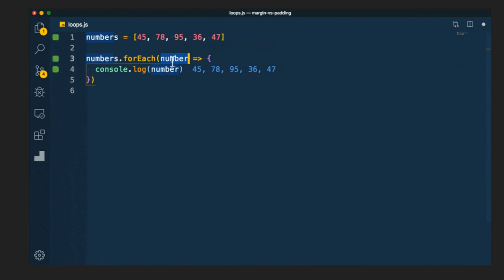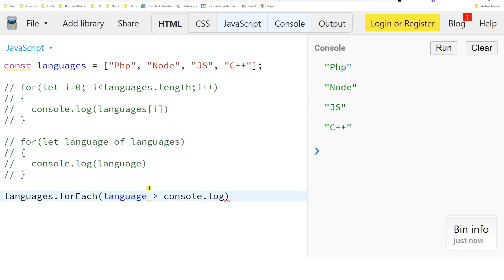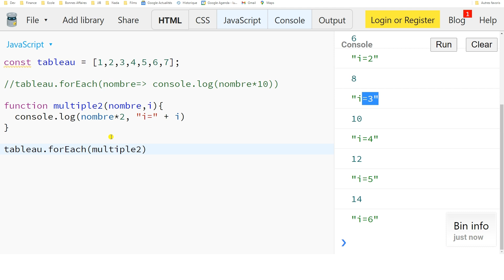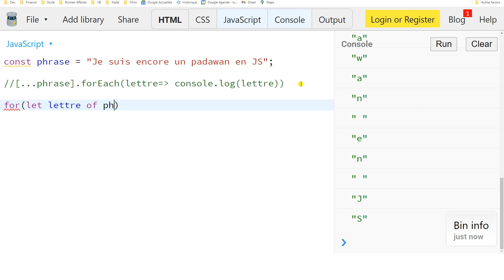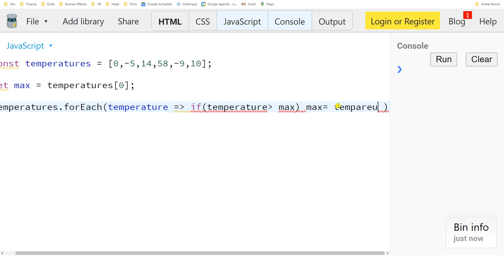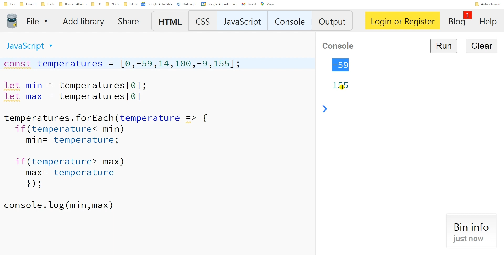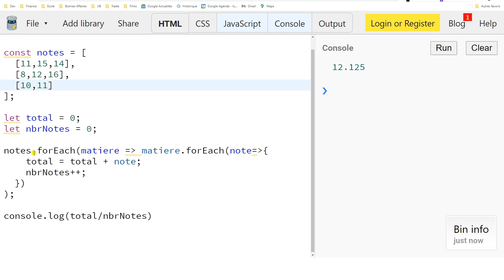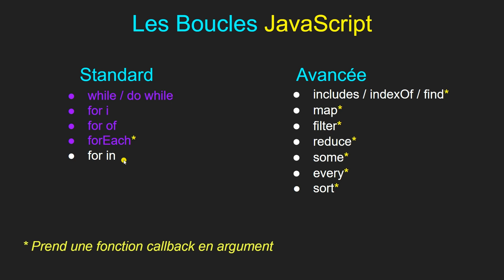#4 - La Boucle forEach - Les Boucles JavaScript pour débutants - Avec Exercices corrigés - 2022 - FR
Dans cette série, nous verrons en détails toutes les boucles en JavaScript et leurs utilités.

Des questions? Venez me rejoindre sur mon Discord

Sommaire:
00:00 - intro
00:40 - Exemple 1
04:54 - Exemple 2
05:49 - Function dans ForEach
07:38 - Le cas du string
09:04 - Break et continue
11:33 - Exercice 1 - Températures
15:43 - Exercice 2 - Tableau 2D
19:54 - Exercice 3 - Le DOM
21:55 - Conclusion